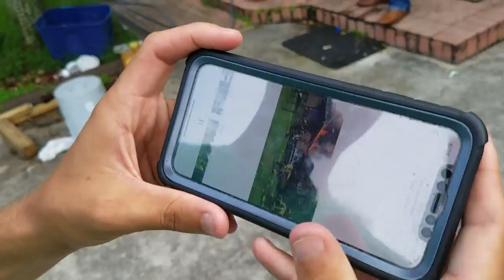BLAKE'S EXOTIC ANIMAL RANCH Animal Rescue!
PLEASE HELP my friend Blake's Exotic Animal Ranch Recover! .

Blake's Exotic Animal Ranch youtube Channel

Rawwfishing's youtube Channel has full footage